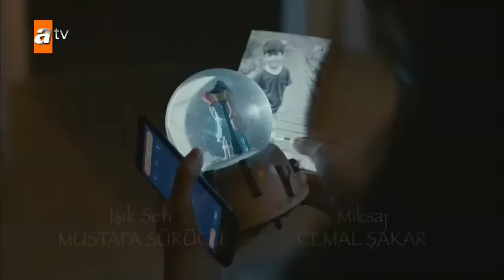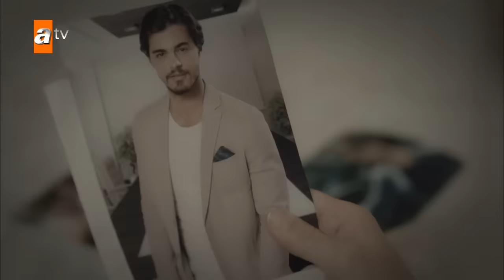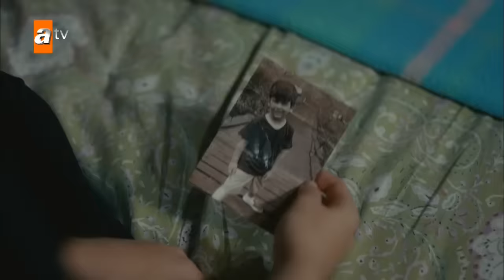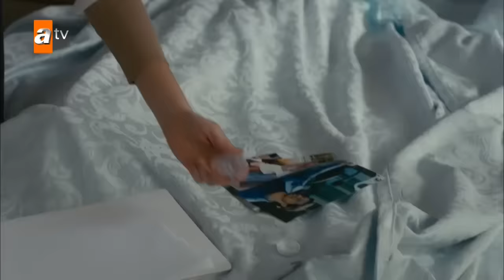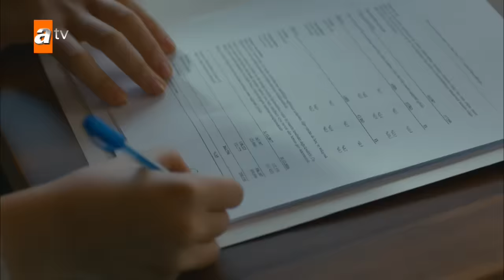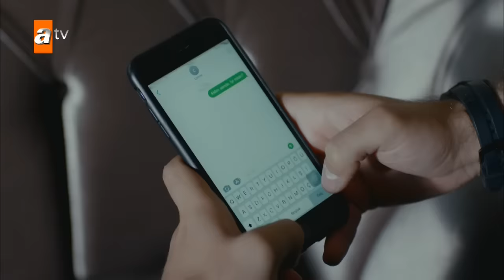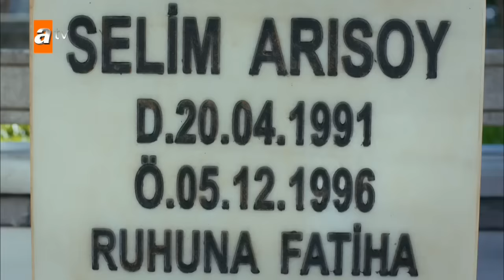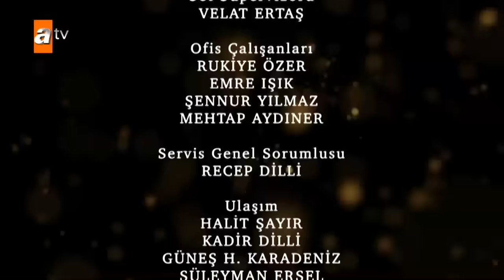Cennet'in Gözyaşları 8. Bölüm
Oyuncular:
Esra Ronabar
Berk Atan
Almila Ada
Zehra Yılmaz
Yusuf Akgün
Güler Ökten